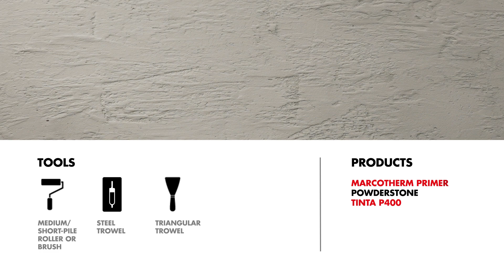Tutorial POWDERSTONE - Rigato | ENG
Powderstone is a lime-based decorative powder coating for exterior and interior use.